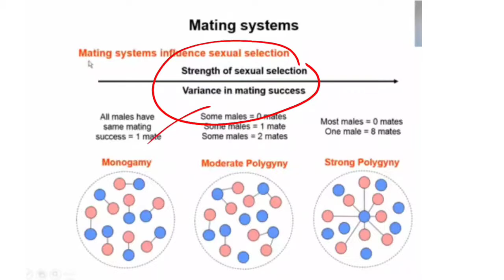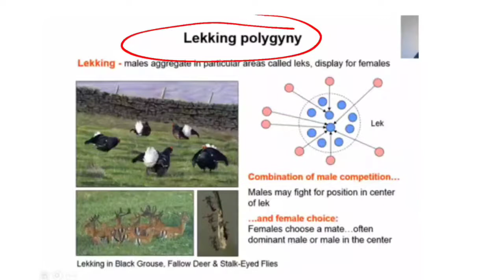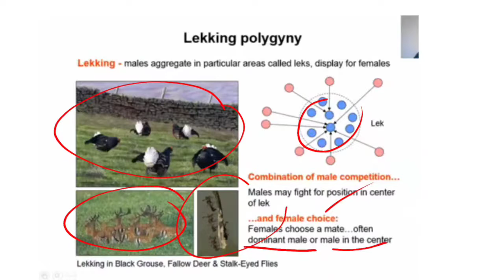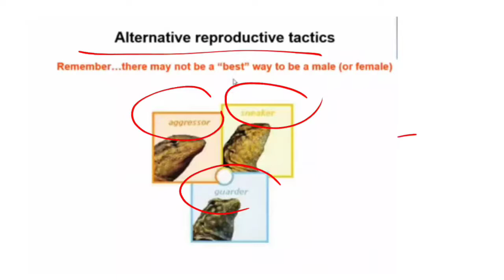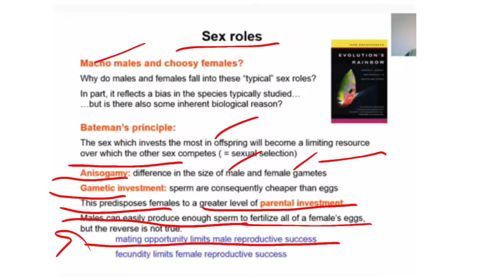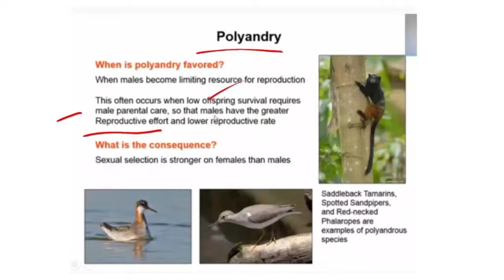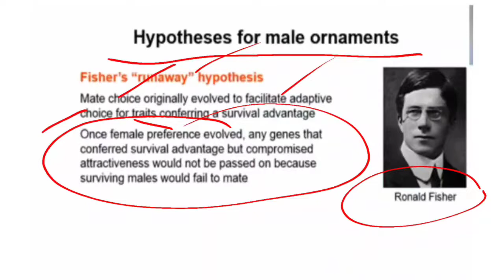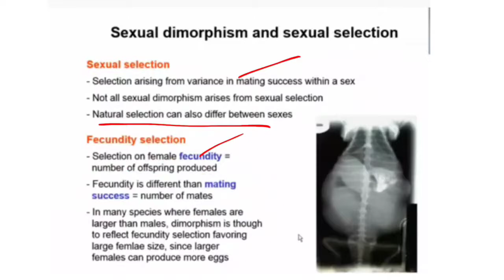Sexual selection part 2